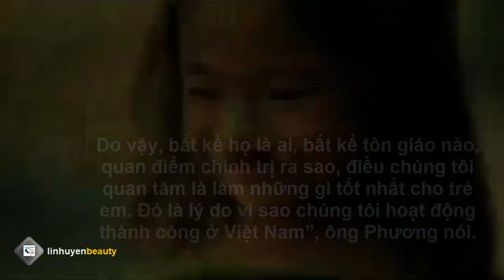😟 Diễn viên Thành Long bị tẩy chay tại Việt Nam vì những hành động không đẹp.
Tổ chức Operation Smile Vietnam (OSV) đăng tải một poster có hình ảnh Thành Long (Jackie Chan) kèm thông báo: Chiến dịch Nụ cười và Đại sứ Quốc tế Jackie Chan sẽ đến Việt Nam vào ngày 10 tháng 11 năm 2019.
Ngay lập tức, vấp phải sự phản đối của khán giả Việt, đồng thời tuyên bố tẩy chay nếu tài tử người Hoa tới Việt Nam. Nguyên nhân của sự phản đối xuất phát từ việc Thành Long từng chia sẻ trên tài khoản mạng xã hội bản đồ có đường lưỡi bò của Trung Quốc vào năm 2016.
Đa phần ý kiến của cộng đồng mạng không chấp nhận Thành Long trở thành đại sứ nụ cười trẻ em vì diễn viên này đã từng chối bỏ con ruột của mình; công khai ủng hộ yêu sách đường lưỡi bò của Trung Quốc trên Biển Đông, trái với luật pháp quốc tế, xâm phạm quyền chủ quyền và quyền tài phán của Việt Nam. Do đó, cộng đồng Việt Nam không chào mừng người đã công khai ủng hộ một việc làm sai trái của chính quyền Trung Quốc.
Trước phản ứng đó, đại diện Tổ chức Operation Smile tại Việt Nam ông Nguyễn Việt Phương đã có câu trả lời truyền thông. Theo đó, ông Việt Phương cho biết ngày 8/11, tổ chức Operation Smile sẽ có họp báo kỷ niệm 30 năm thành lập tại TP.HCM và chỉ có sự tham gia của ngôi sao nữ Hàn Quốc Ha Ji Won, không có mặt diễn viên Thành Long. Ngày 10/11, sẽ không họp báo tại Hà Nội.